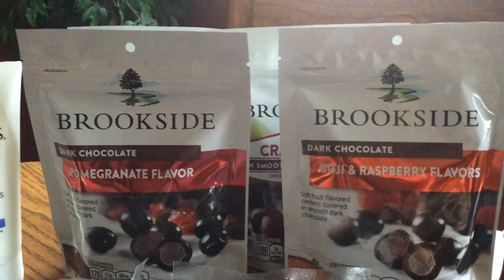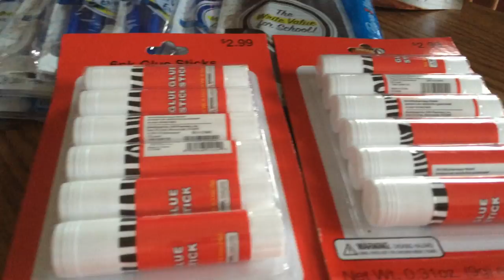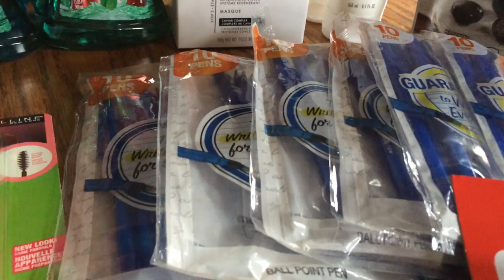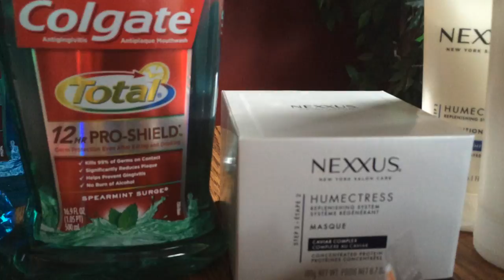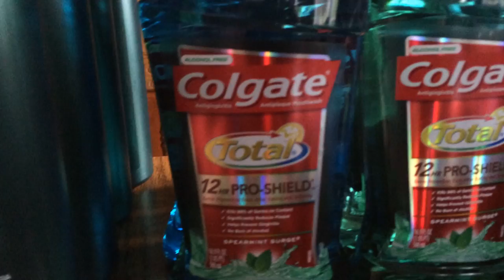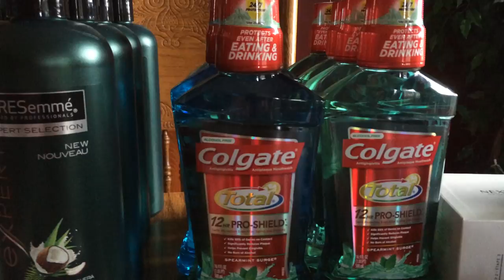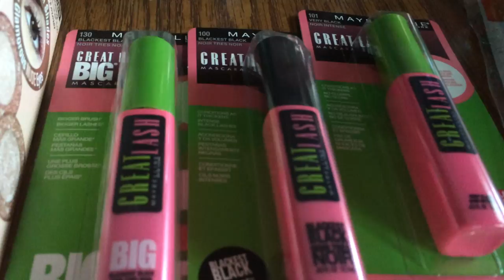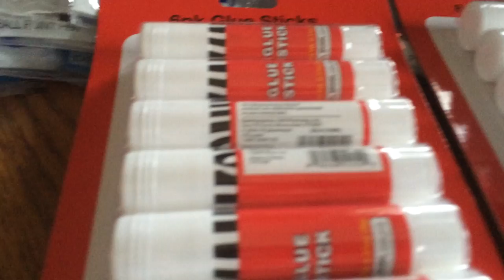CVS Coupon Haul 8/14/2016